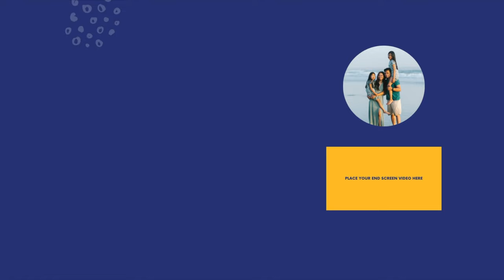DYSON V15S DETECT SUBMARINE | PROS & CONS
00:00: our old vacuum cleaner
00:50: unboxing
02:15: pros
02:50: cons
03:07: mopping test
03:50: washing the Submarine Head